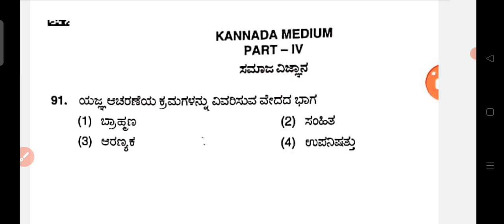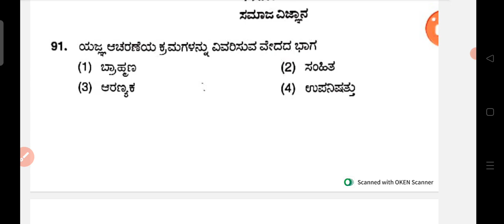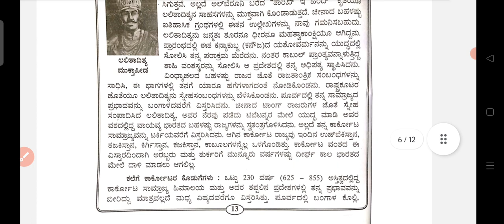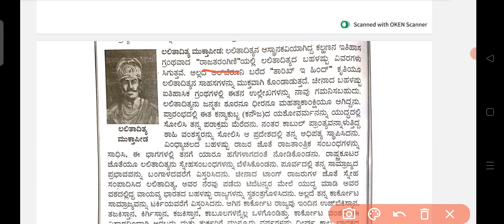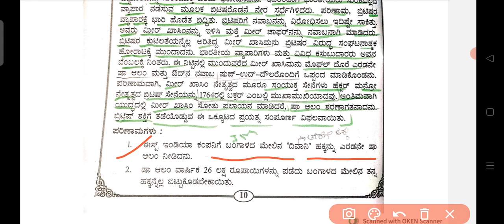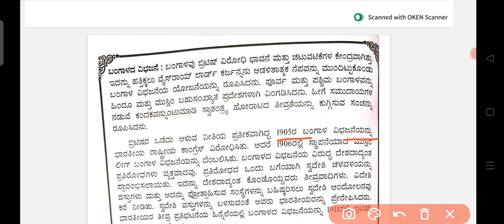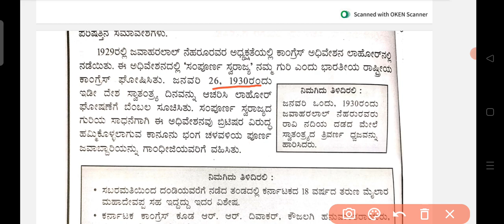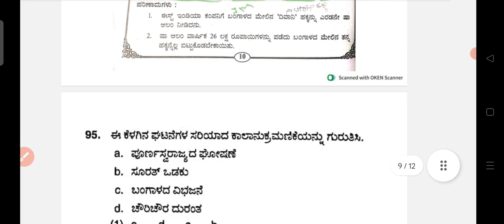ನಿಜವಾಗ್ಲು TET 2024 ಗೆ ಏನು ಓದಬೇಕು ಮತ್ತು ಏನನ್ನು ಓದಬಾರದು